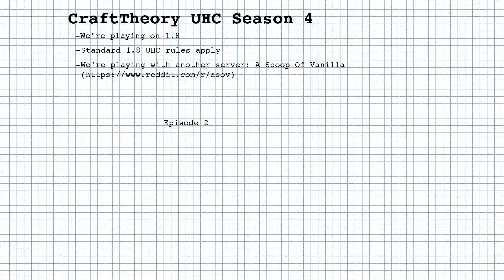UHC CraftTheory Season 4 Episode 2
This season the CraftTheory team joined the A Scoop of Vanilla team for an epic UHC competition!